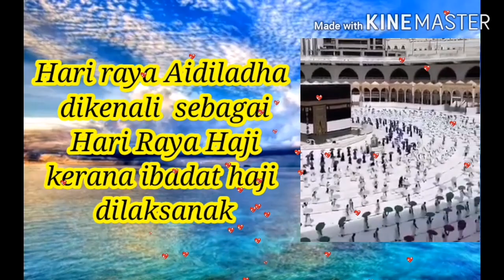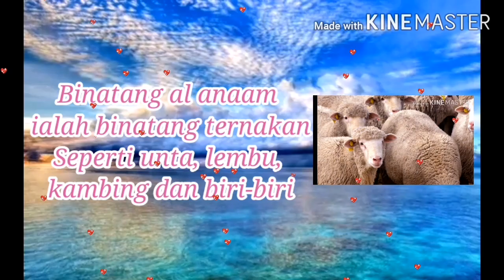Task Video Hari Raya Aidiladha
Video ini berkisar tentang Hari Raya Aidiladha. Semoga bermanfaat